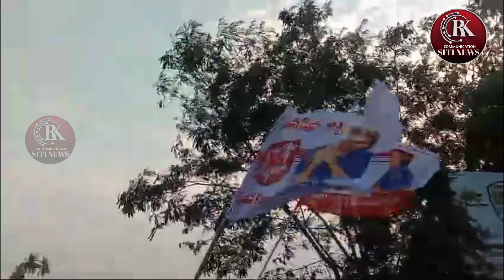తాడేపల్లిగూడెం కూటమి అభ్యర్థి బొలిశెట్టి శ్రీనివాస్ విజయోత్సవ ర్యాలీ.